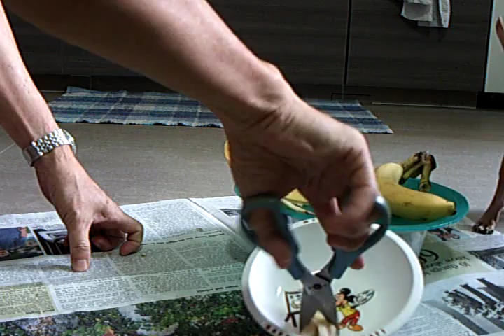Super Aging Mickey Supplement Plonking Part 1 - Start Soft With Crushed Banana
Improved Plonking Technique ( previously I learned from my Dad a profound dog-lover n found it Cruel then but the benefits outweighted the struggle n and my finger injury )
Hooking Finger - Nail Cut and smoothened
Banana Small Quantity, Soft n Manageable without Injury abt mid day with short Walk or 1 hour before Meals
Push Slightly into Throat and lock down Mouth until Salivate and Swallow